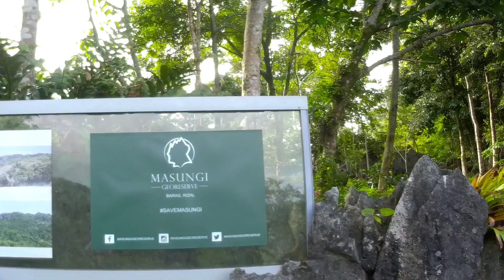adventure in masungi georeserve part 1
nakahanap ng bagong adventure para sa sakit ng katawan, but  worth the pain.the scenic views of the mountain and nature, century old rock formation and caves